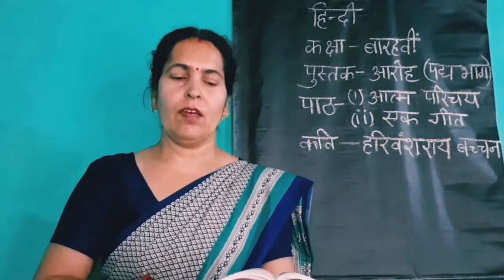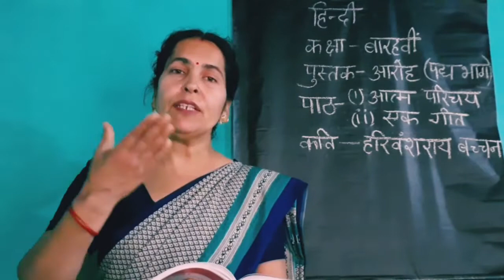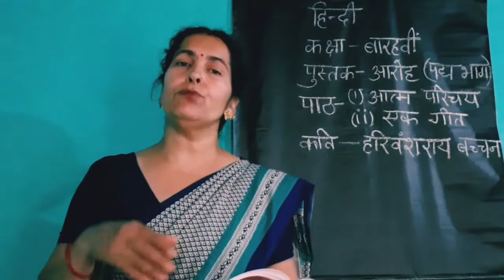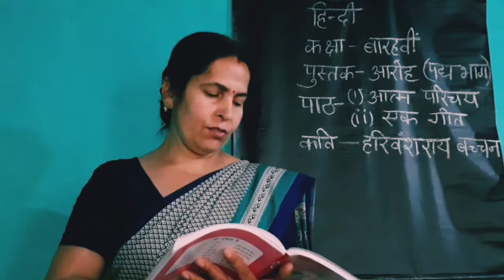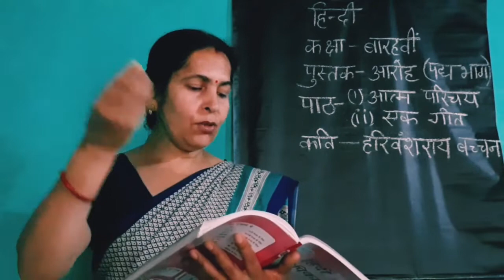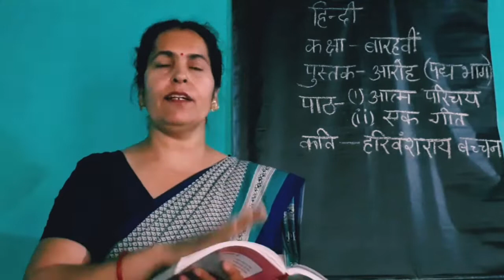आत्म परिचय | कवि हरिवंशराय बच्चन | class 12 (आरोह) NCERT